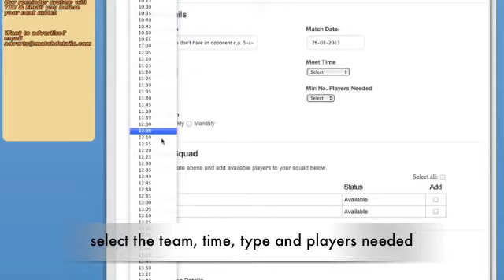Matchdetails.com - Adding a Weekly Match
Matchdetails.com is a web/TXT and email based service that helps Sports Team Managers organise teams and matches. You can use it to set up ad hoc, weekly, monthly or future matches, and add players with as many contacts as they need.

Matchdetails.com also has a clever scheduler so you will always be reminded about the next game!

This short video is for registered users and explains how to add a weekly match for their team.